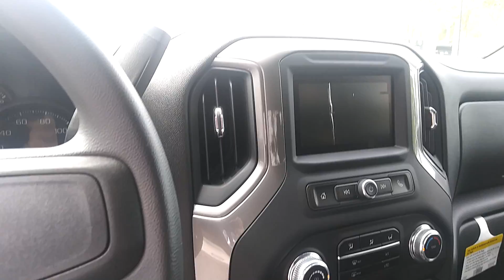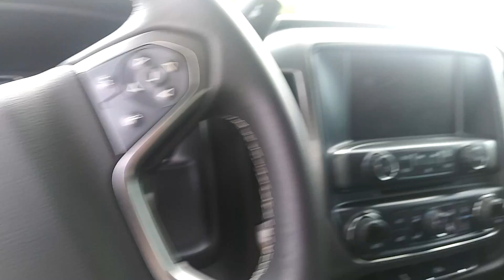BIG CHEVROLET TRUCKS!!!!!